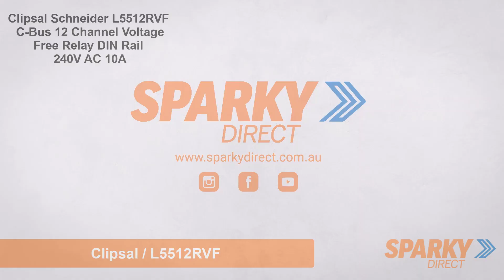Clipsal Schneider L5512RVF | C-Bus 12 Channel Voltage Free Relay DIN Rail 240V AC 10A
Description:
The Clipsal Schneider L5512RVF is an advanced 12-channel voltage-free relay for efficient electrical circuit management within your C-Bus smart home system. Operating with a nominal 220-240V AC and compatible with 50Hz and 60Hz frequencies, it ensures seamless integration into various systems. With electrical isolation up to 3.75 kV and the capacity to support up to 10 12-channel relay units per network, this device offers reliability and scalability. Its magnetically latched contacts handle loads up to 10A (2A for motors), making it a versatile solution for controlling lighting and power circuits efficiently. This relay also includes a power supply, which supplies 200mA to the C-Bus network.

Features:
12-Channel Control for comprehensive electrical system management.
Voltage Free Contacts suitable for a variety of applications.
Magnetically Latched for reliable operation without continuous power.
High Electrical Isolation of 3.75 kV ensures safety in all conditions.
Low Quiescent Power Consumption at 10W, optimizing energy efficiency.
Rapid Warm-Up and Restart Delay, offering immediate usability and flexibility.
Robust Load Rating of 10A, with a special consideration of 2A for motor loads.
Wide Operating Conditions, functioning optimally from 0 to 45°C and in 10 to 95% humidity.
400mm CAT5E data cable included.

FAQ:
Q: What is the maximum number of L5512RVF relays that can be connected to a network?
A: Up to 10 units can be connected, allowing for extensive network scalability.

Q: How does the relay handle motor loads?
A: It has a specific load rating for motors at 2A, ensuring safe and efficient control.

Q: What type of connections does the L5512RVF use for integration?
A: It utilizes RJ45 sockets for C-Bus connections, facilitating easy and secure integration into existing systems.

Q: Can the L5512RVF be used in any environment?
A: Designed for a wide range of operating conditions, it's suitable for environments with temperatures from 0 to 45°C and humidity levels of 10 to 95%.